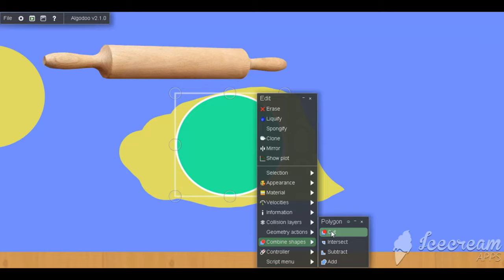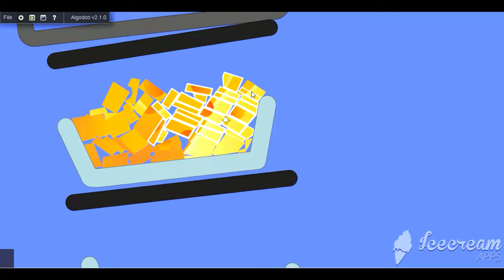Taco [ AlgoKitchen 17 ] [ 4K ]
🔎By: DueMan 9 (%100 original)

Parts:
0:00 - 0:04 Intro
0:05 - 1:36 Taco Shell
1:37 - 2:19 Salsa
2:20 - 2:26 Seasoning Powder (For Taco Meat)
2:27 - 2:54 Taco Meat
2:55 - 3:15 Avocado Sauce
3:16 - 3:26 Cheese And Cabbage
3:27 - 3:51 Service and Enjoy!
3:52 - 4:11 Outro